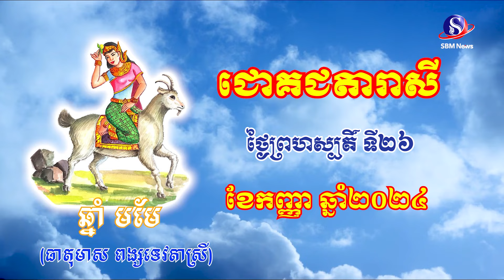ជោគជតារាសីសម្រាប់ថ្ងៃព្រហស្បតិ៍ ទី២៦ ខែកញ្ញា ឆ្នាំ២០២៤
ជោគជតារាសីសម្រាប់ថ្ងៃព្រហស្បតិ៍ ទី២៦ ខែកញ្ញា ឆ្នាំ២០២៤#SBMNEWS
ផលិតដោយសារព័ត៌មានអេឡិចត្រូនិកស្កាយប្រាឌឺមេឌា